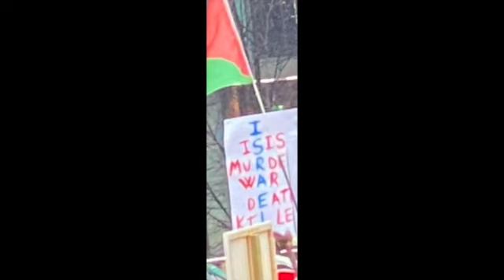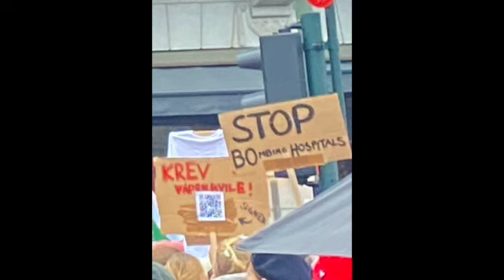Oslo demonstration against Israel killings in Gaza 2023